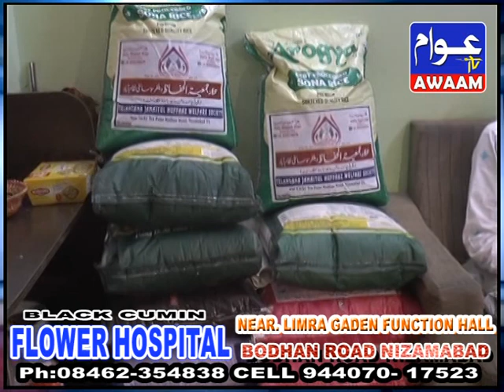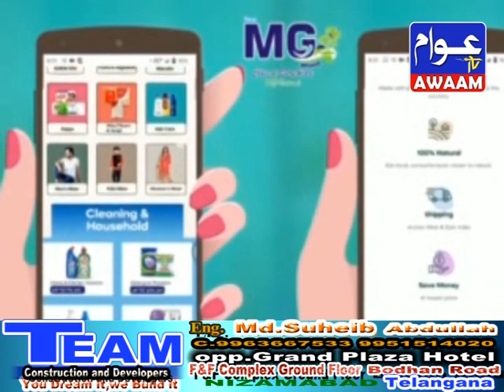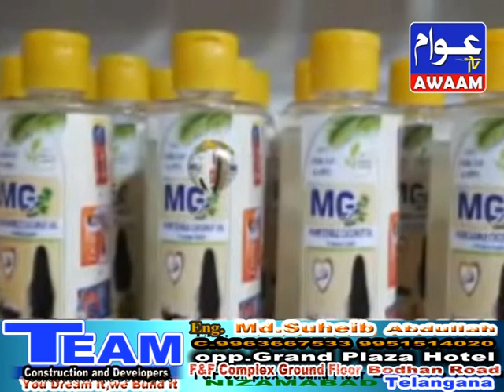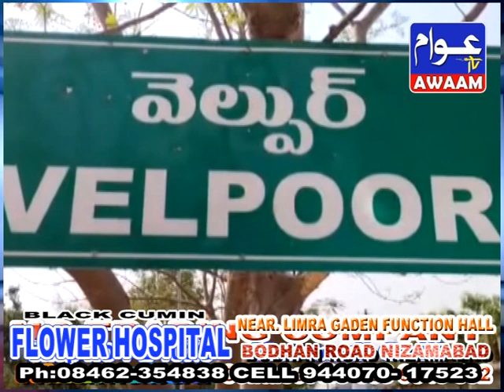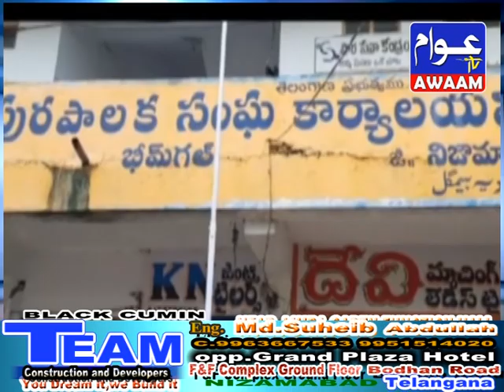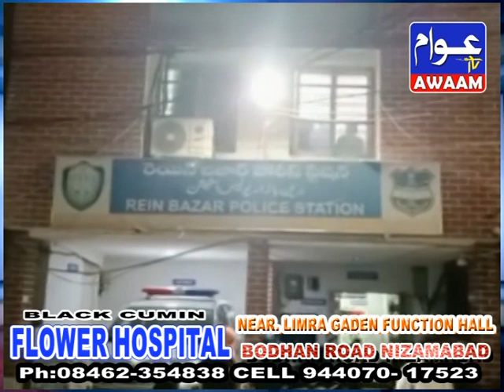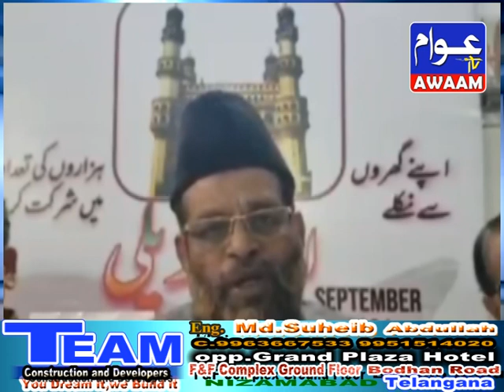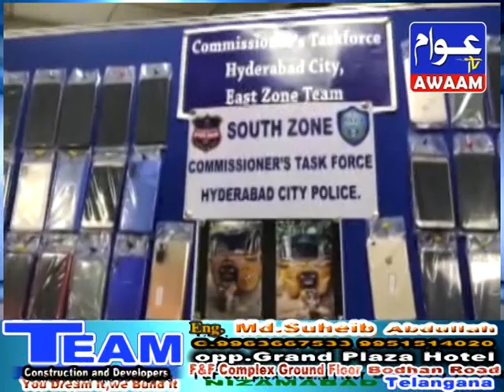27-11-21 AWAAM TV NEWS NIZAMABAD